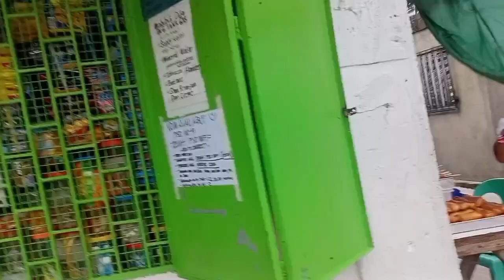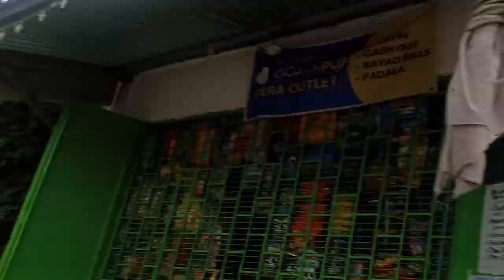blogger dumating, oh no!! takot sa kamera mga tao